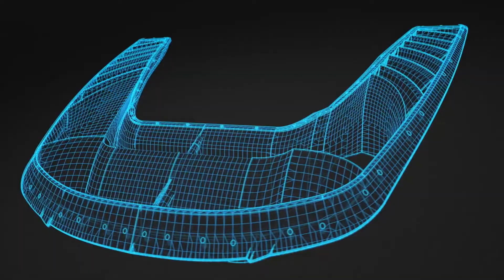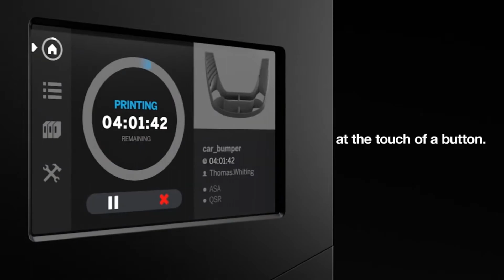Stratasys F770 Large Scale 3D Printing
Industrial scale printing. Simplified.
Print big without the high capital investment of exclusive, large-format printers. The Stratasys F770™ 3D printer makes printing large, complex parts affordable, reliable and easy.

The F770 embodies the same industrial-grade components and design philosophy that make FDM Technology a class leader for reliability and consistent performance. It is proven technology that simply works.